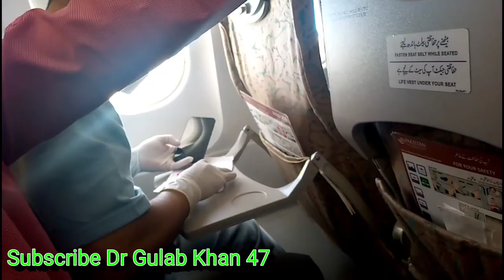PIA was founded on 29 October 1946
Pakistan International Airlines (Urdu: پاکستان انٹرنیشنل ایئر لائنز‎; abbreviated PIA, .